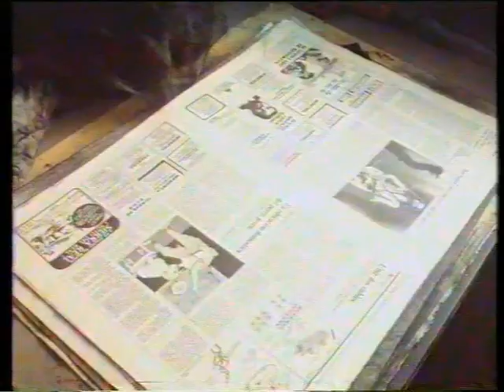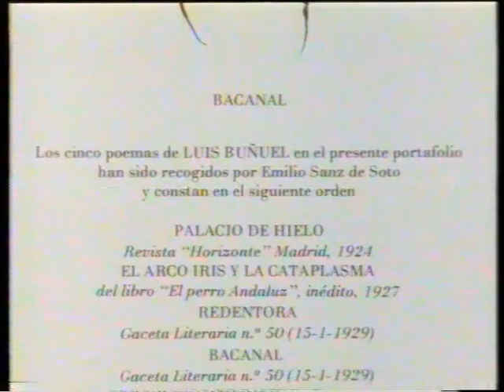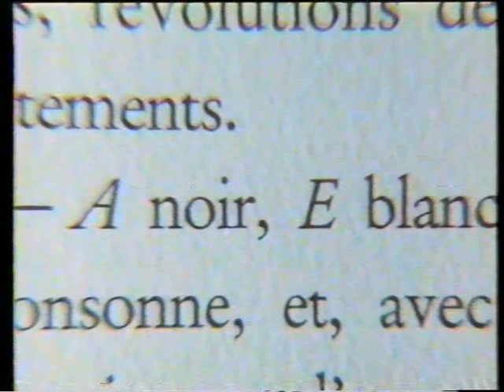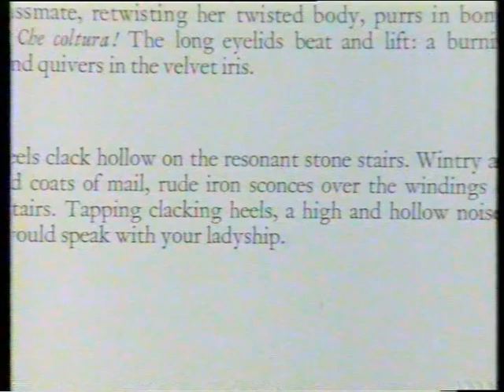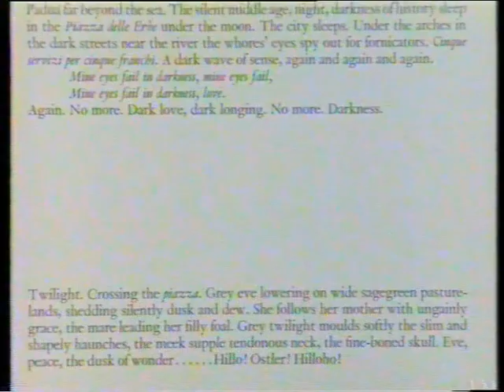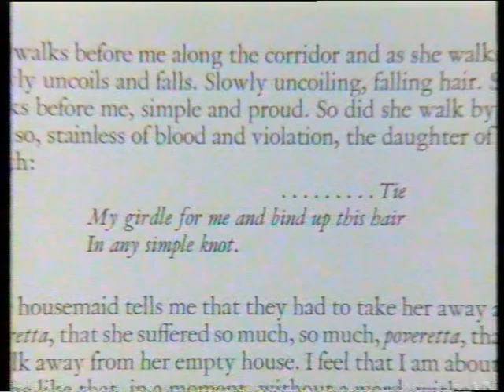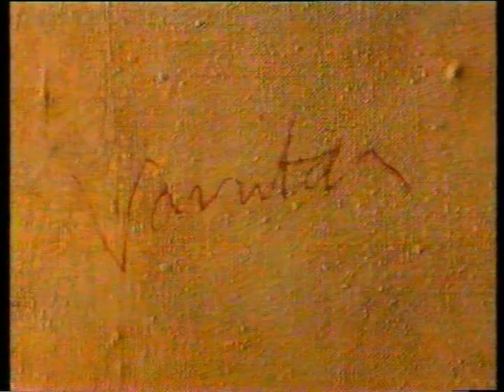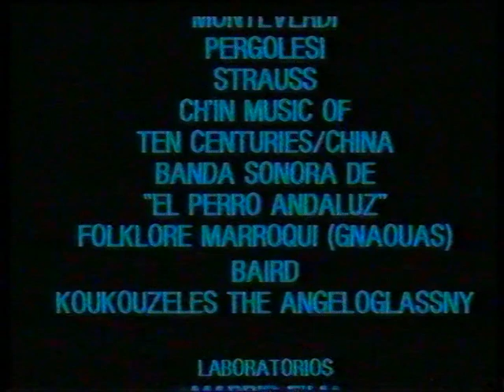IN ICTU OCULI / José Hernández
Documental sobre la obra del pintor José Hernández. 1987